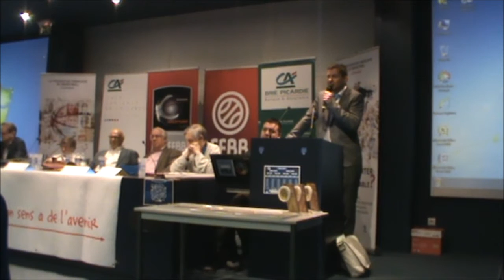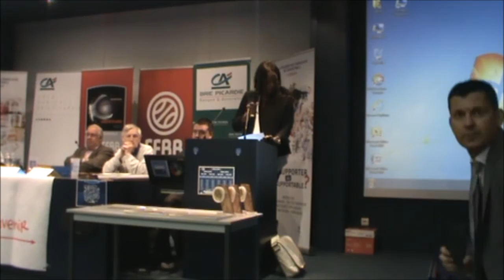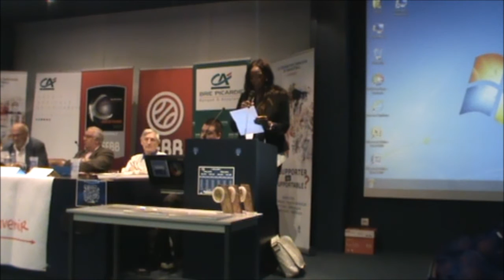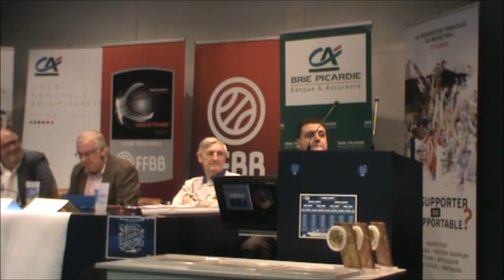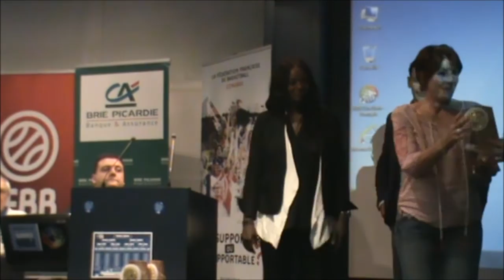Académie Régionale du Basket picard 2016, 5ème promotion Amy Cissé rend hommage à Michel Hoyez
Allocution de l'ex-internationale Amy Cissé (79 sélections A), originaire du club de l'ASCC Margny-les-Compiègne à l'occasion de l'intronisation de Mr Michel Hoyez en tant qu'Académicien du Basket Picard. Discours tenu lors de l'AG de la Ligue de Picardie de Basketball à Beauvais, le 18 juin 2016.